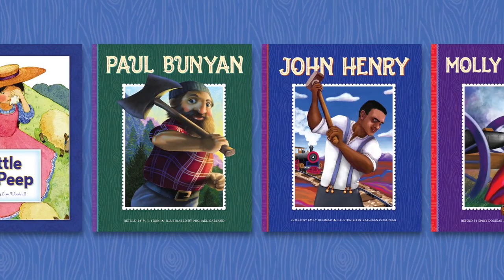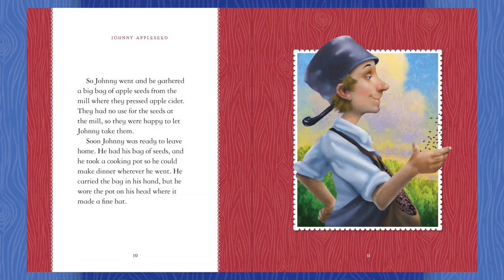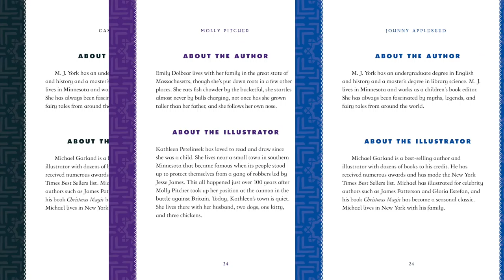Storytime Tales: Read Aloud Illustrated Classics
These time-honored, read-aloud classics captivate children’s attention, teach universal morals, and develop SEL concepts. Beautiful, original illustrations bring to life classic tales, activity songs, and Mother Goose nursery rhymes.